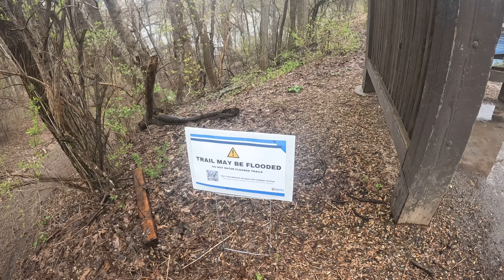The Minnesota river high and fast water 1